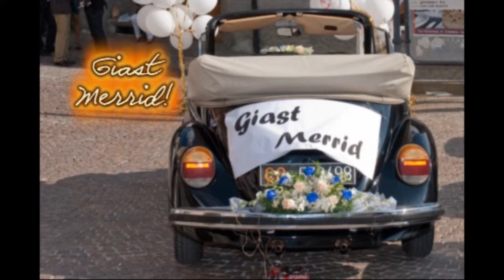Trailer DivX.avi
Trailer del film "GIAST MERRID" in anteprima internet e tra breve nelle migliori sale di ...
Mandello del Lario!
Trama:
Diego ed Elisa vivono la loro storia d'amore da 10 anni quando, improvvisamente decicono di sposarsi! Amici tramano orribili omicidi, prefiche vengono ingaggiate per urlare le loro gioia, rivelazioni da lasciar a bocca aperta vengono a galla...come andrà a finire?
Lo scoprirete presto...
L'attesa è quasi finita! "GIAST MERRID" prossimamente...